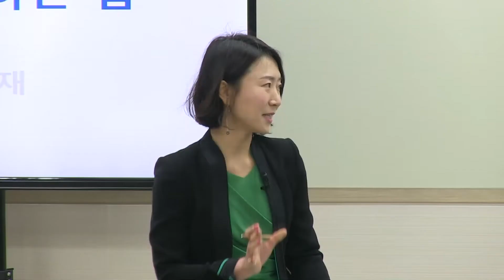강의 잘하는 힘 김학재 저자 강연(강의 기회를 만드려면)